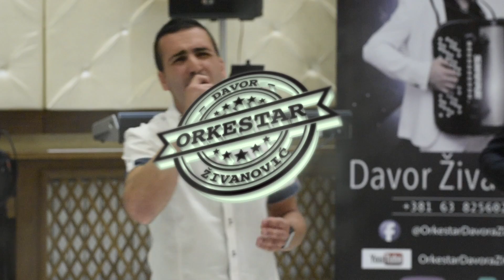Orkestar Davora Zivanovica